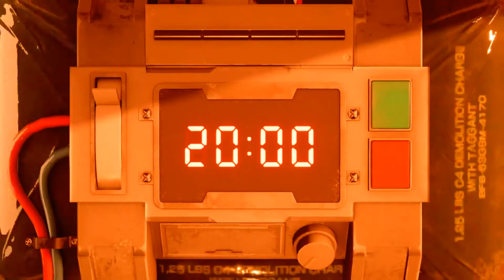Guard Scorpion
First boss, first area... Get ready for long boss fights.